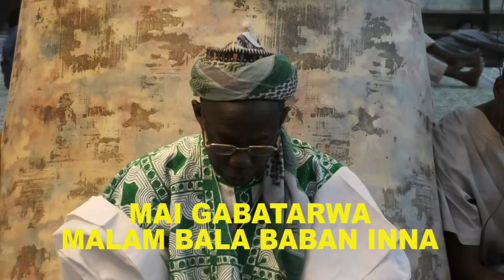TAFSIR DAGA MASALLACIN FADAR BAUCHI TARE DA BALA BABAN INNA